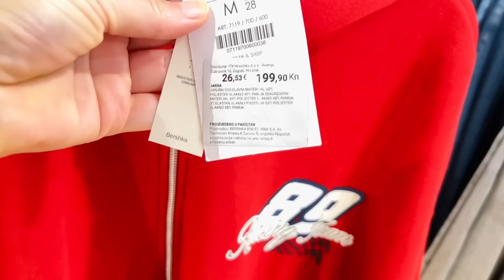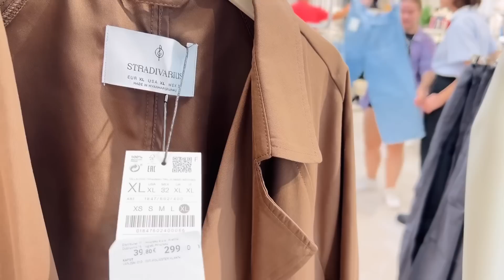BACK TO SCHOOL HAUL 🛍